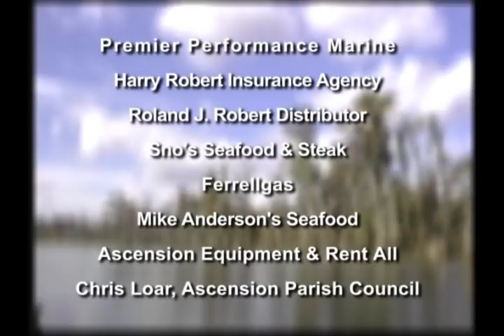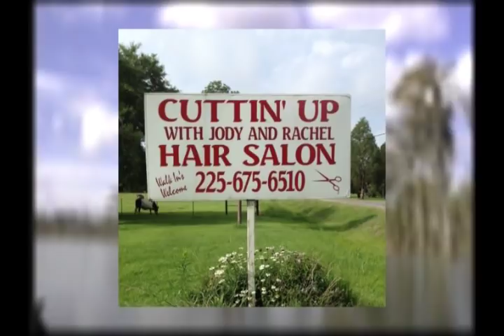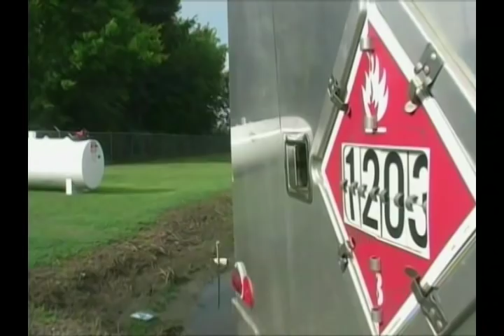Ascension Outdoors presents Spillway Crawfish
Join Lyle as he takes to the Atchafalaya Basin as the guest of Jimmy "Bean" Blanchard to catch some of those tasty Spillway crawfish